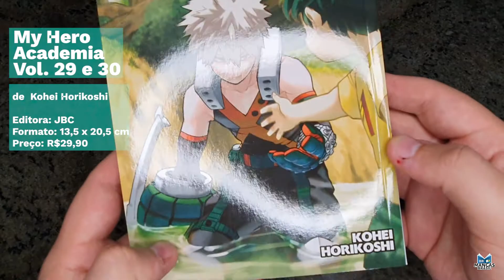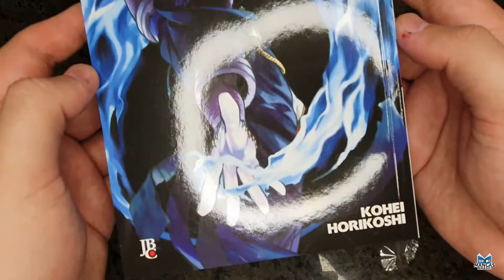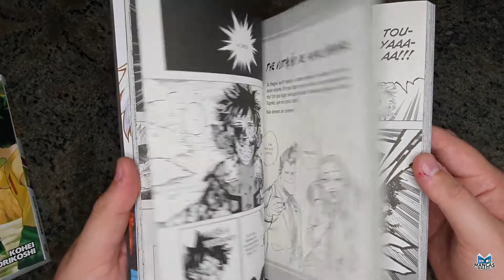My Hero Academy #29 e #30 | Mangá em Mãos #128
A ideia dessa série é mostrar as edições físicas de uma forma simples e objetiva. Neste episódio, mostramos como ficaram as edições 29 e 30 de My Hero Academia, mangá da Editora JBC